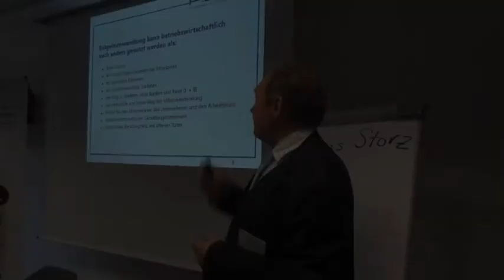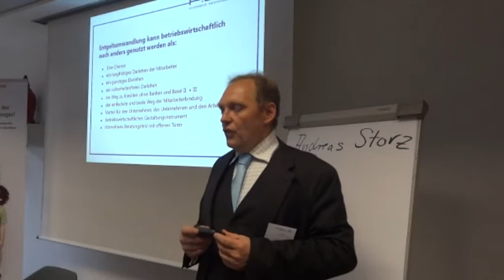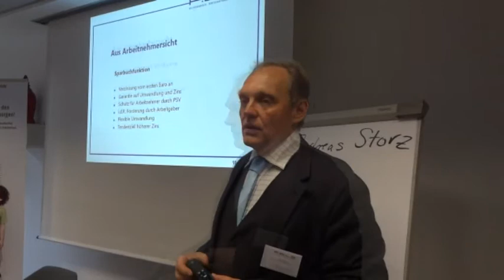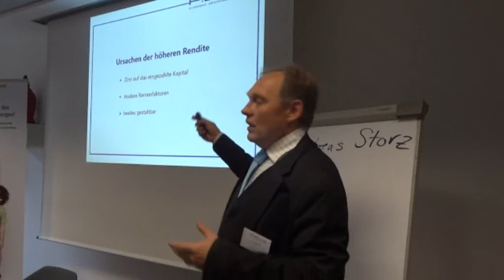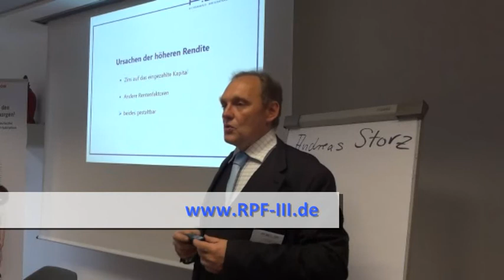Pauschaldotierte Unterstützungskasse aus Unternehmersicht kurz zusammengefasst